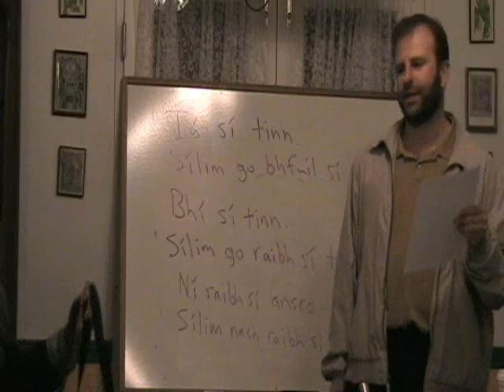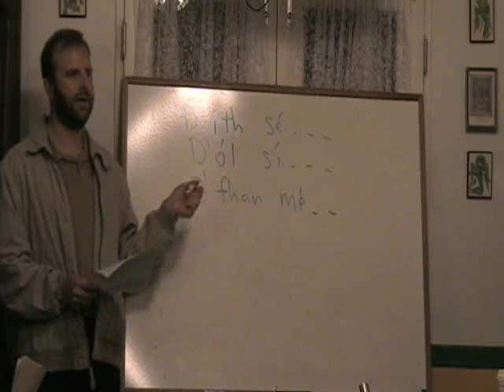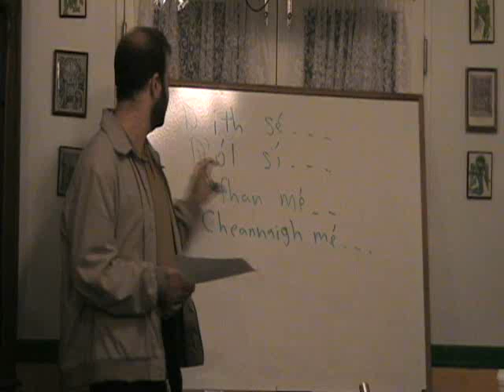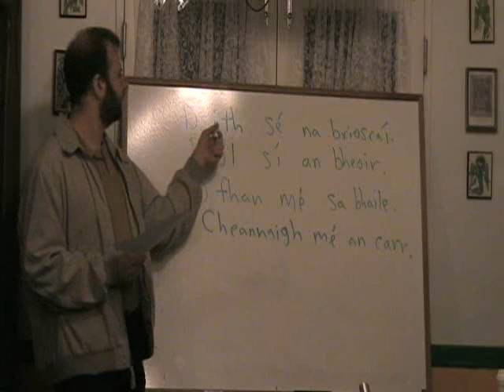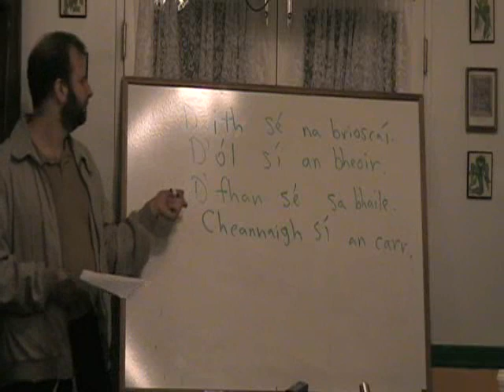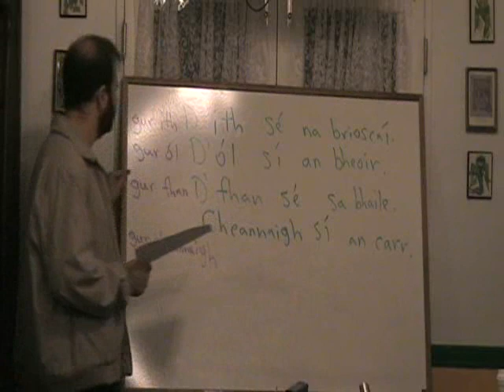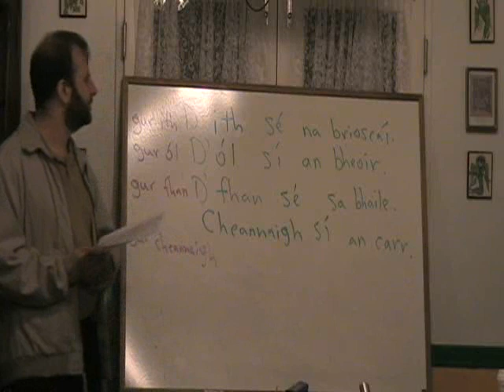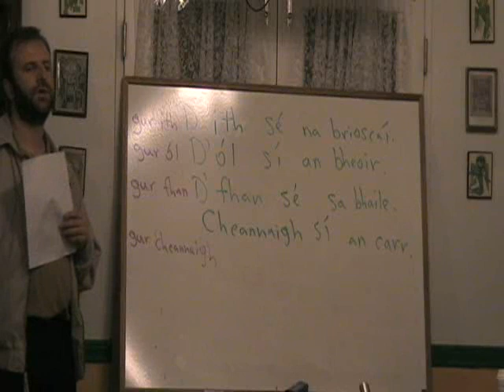Inter. Irish - # 10 - Part 2 of 11 (Sorcha sa Ghailearai)